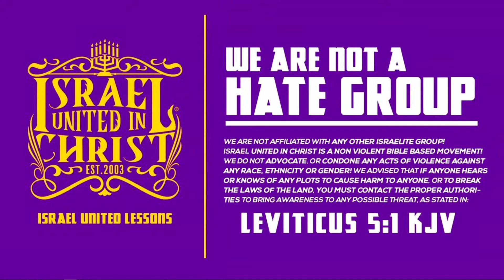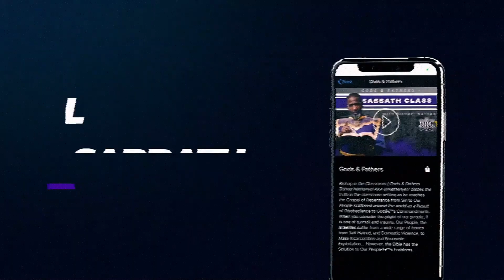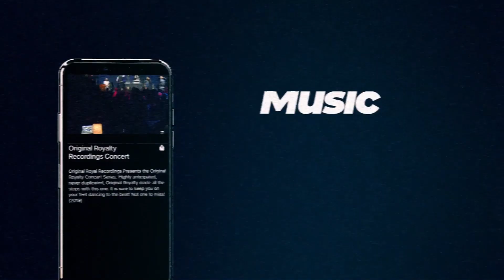Get Your Mind Right with God!